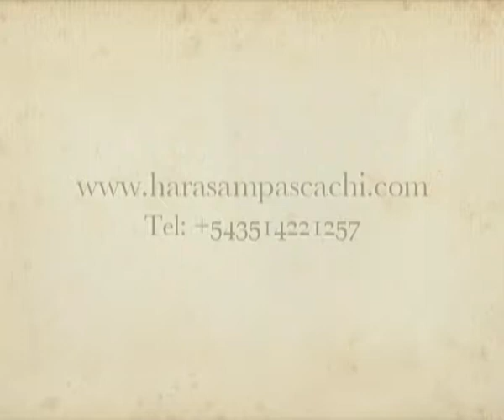Haras Ampascachi - Cabalgatas en Argentina (Corto)